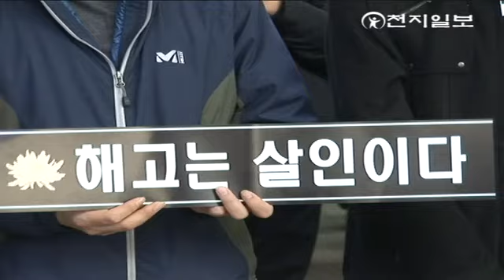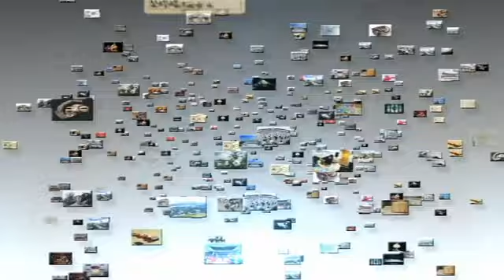[천지TV] 철도노조, 분향소 설치하려다 철도공사 직원과 충돌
[천지일보·천지TV=황금중 기자] 오늘(28일) 오전 10시경 서울역 대합실 입구에서 전국철도노동조합(철도노조)과 한국철도공사(코레일) 직원들의 몸싸움이 벌어졌습니다.

철도노조는 애초 10시부터 서울역 로비에서 기자회견을 갖고, 해고노동자 고(故) 허광만 씨의 분향소를 설치할 계획이었습니다.

하지만 철도공사 직원들이 출입구를 봉쇄해 분향소는 설치되지 못했고, 서울역을 지나가는 시민들도 출입구가 막혀 불편을 겪어야만 했습니다.

고인이 된 허 씨는 2009년 철도공사에서 해고를 당한 뒤, 지난 21일 자택에서 스스로 목숨을 끊은 채 발견됐습니다.

40분 뒤 열린 기자회견에서 철도노조 측과 '민주사회를위한변호사모임' 등 인권단체는 "해고노동자 전원을 복직시키고, 허광만 씨의 죽음에 대해 사과하라"고 촉구했습니다.

이에 대해 코레일 측은 공식적인 입장을 밝히지 않겠다고 말했습니다.

(영상취재/편집: 황금중 기자)